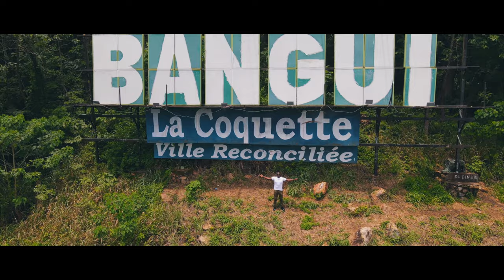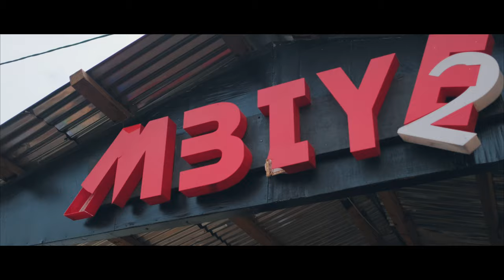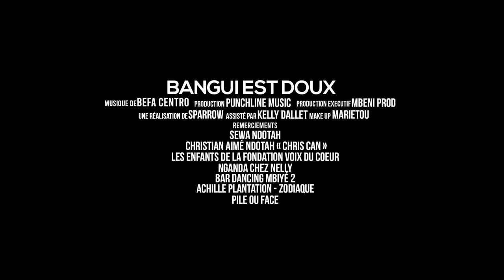BEFA CENTRO - BANGUI EST DOUX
Le titre « Bangui est doux » est parti d’une volonté de Befa Centro de parler en bien du pays (Centrafrique), de délivrer un message positif du pays en parlant en bien de sa capitale Bangui, surnommée Bangui la Coquette durant ses plus belles années (70), lorsque Bangui incarnait le moderne, le progrès et le développement et faisait la fierté du peuple centrafricain.
La Coquette a perdu de sa superbe, due aux différentes crises que le pays a connues durant des décennies, la Coquette a été bafouée, maltraitée, délaissée, et ce titre est comme une déclaration d’amour, une envie de revoir renaitre La Coquette que Befa Centro n’a pas connue, mais qui reste toujours dans la nostalgie des anciennes générations comme une époque de référence.
Sans faire abstraction des réalités du pays, de ses difficultés quotidiennes et des crises successives qui ont véhiculé une image très négative du pays à l’internationale, « Banqui est doux » est avant tout un regard optimiste qu’un artiste centrafricain veut apporter à son pays d’origine, en valorisant sa Capitale Bangui à travers des moments de vies, de communion, de joies, en valorisant la jeunesse symbole de dynamisme, en valorisant la chaleur humaine car la République Centrafricaine (RCA) est connue pour son hospitalité, et en valorisant également ses ambiances et sa bonne gastronomie !!

Le titre est écrit, composé et produit par Befa Centro (Punchline Music), le clip a été réalisé à Bangui en collaboration avec une production locale (MBENI PROD). C’est donc le résultat d’une production 100% centrafricaine que vous allez découvrir et dont les images vous feront voyager à travers la capitale centrafricaine, pour vous faire  découvrir quelques lieux incontournables de Bangui, pour vous donner envie de savourer de bonnes spécialités centrafricaines et  de découvrir toute la richesse culturelle du pays ! Et après ça vous direz sûrement vous aussi que Bangui est doux... :)

Instagram Befacentrofficiel
Facebook Befacentrofficiel
Snapchat befaofficiel

Paroles: